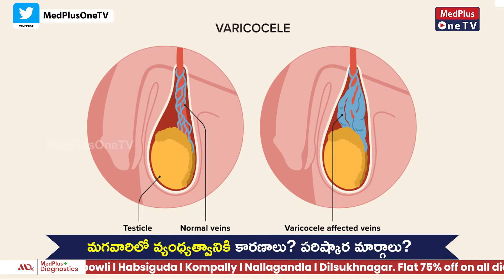Male Infertility Causes | Dr.Murali Mohan Bheri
Male infertility can result from various factors that affect sperm production, sperm quality, or the delivery of sperm. Infertility is defined as the inability to conceive a child after one year of regular, unprotected sexual intercourse.